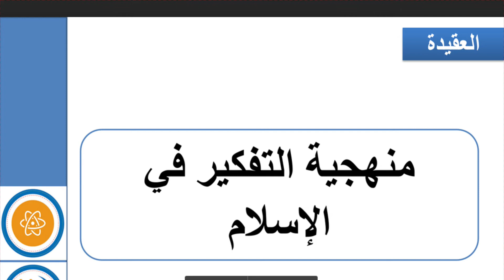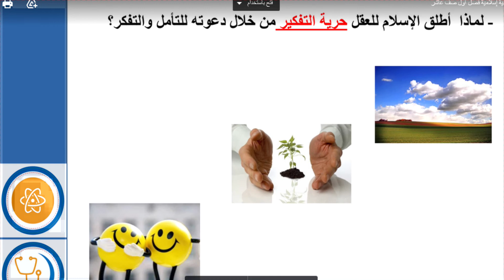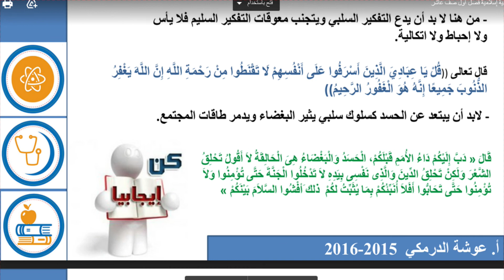حل درس ( منهجية التفكير في الاسلام ) اسلامية صف عاشر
فصل اول